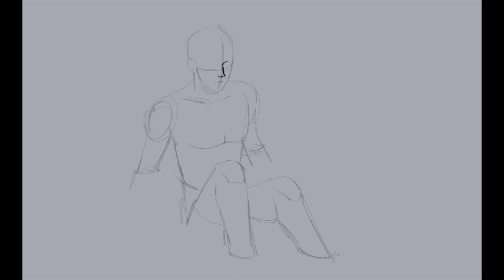Голос Времени (Лололошка) - Speedpaint x19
трек: Автоспорт - Только не домой

мы можем поговорить о том, насколько лололошка травмирован?? ай мин. мне понравилась сцена в конце, где лошка обнимается со своими друзьями, но рома ведь сам подмечал, что тут и там не спрашивают его мнения, не ценят его, относятся как к должному, фран пару раз с ним бился, причём, потому что боялся за свою шкуру, хотя знал, что лошка тоже помрёт с ними. короче братаны не по пацански поступают. сцена с седриком была покруче - в каком-то смысле он такой же, как лололошка, тоже помогает безвозмездно, чисто за абстрактное "лучшее будущее междумирья", плюс не хочет терять единственного друга.